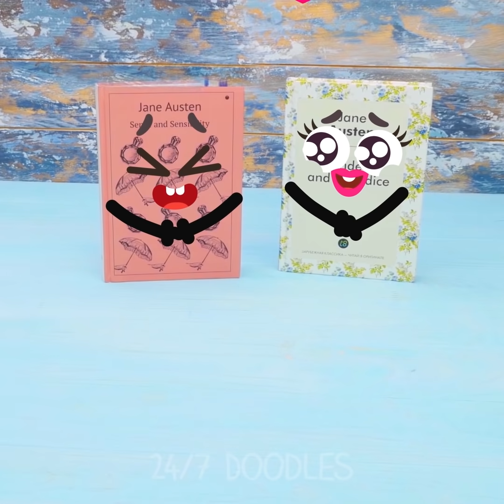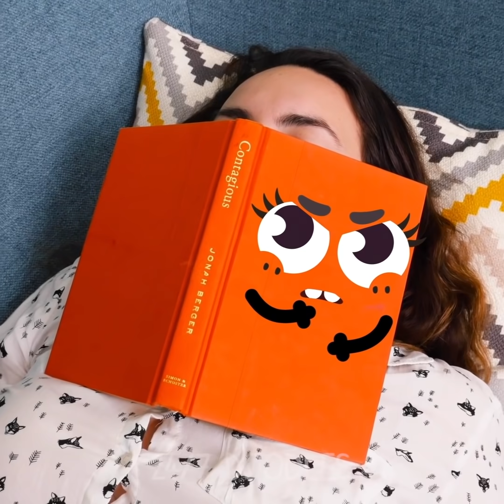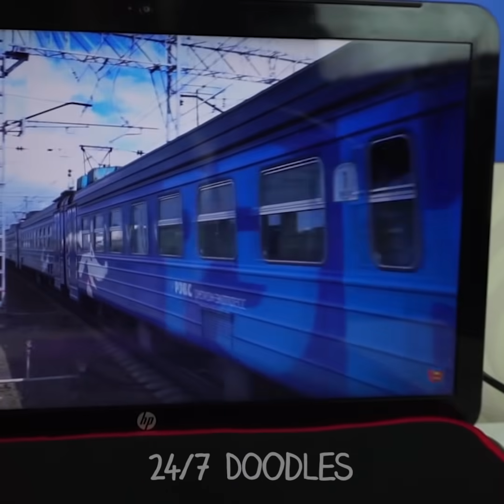AWKWARD SITUATIONS THAT CAN HAPPEN ONLY TO THESE FUNNY DOODLES - 24/7 DOODLES